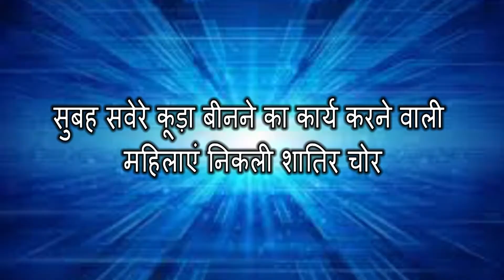सुबह सवेरे कूड़ा बीनने का कार्य करने वाली महिलाएं निकली शातिर चोर